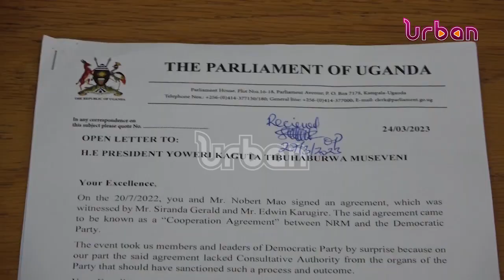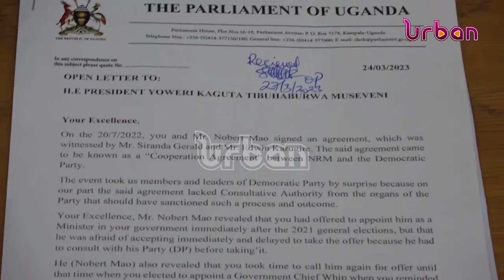NRM Mps summoned for a caucus meeting